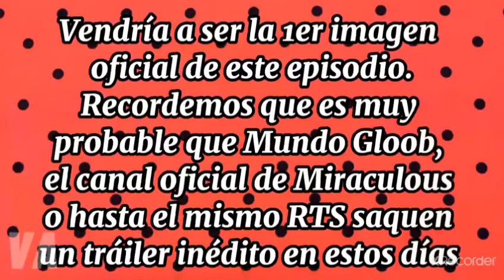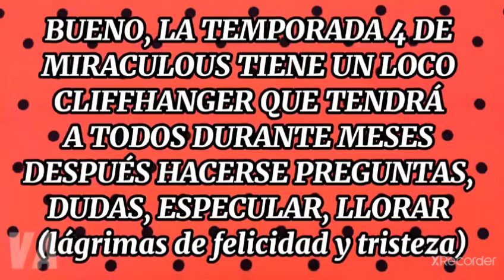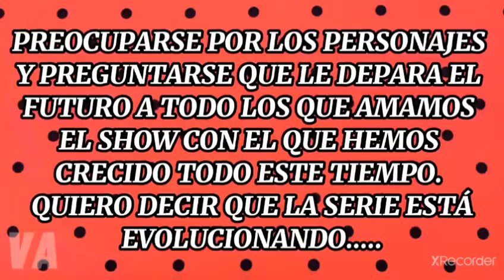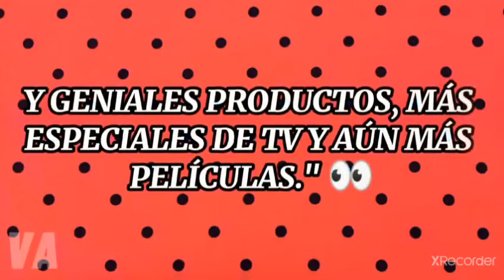Espoilers ineditos!-episodio 5 psycomedian miraculus ladybug temporada 4completo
Espoilers ineditos! -apisodio 5 psycomedian miraculus ladybug temporada 4 completo